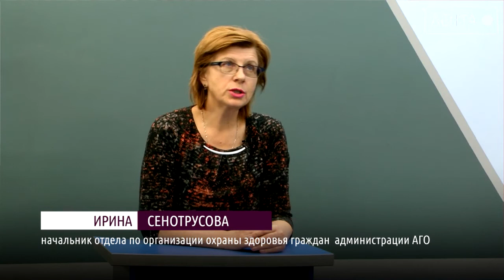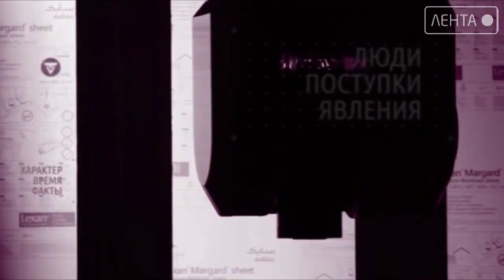Вас это касается. Как победить СПИД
1 декабря отмечается Всемирный День борьбы со СПИДом. Ещё недавно нас пугали ужасами этой неизлечимой болезни, называли её Чумой 20 века. Оказалось  - лечиться. Как именно?

Об этом, в студии телеканала Лента рассказали главный врач  Центра медицинской профилактики, Елена Ворончук и начальником отдела организации охраны здоровья граждан, администрации АГО, Ирина Сенотрусова.

Группа риска и статистика заболеваемости.
Формы и способы заболевания.
Медицинская помощь и меры профилактики.
Ответы на эти и другие актуальные вопросы вы найдёте, посмотрев программу.

Одноклассниках -  http:/ok.ru/ctcartem